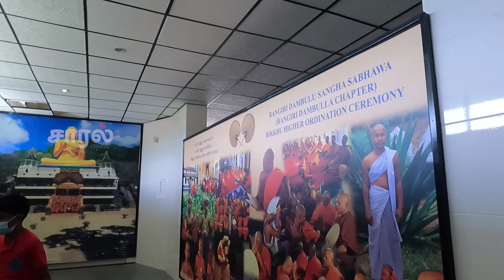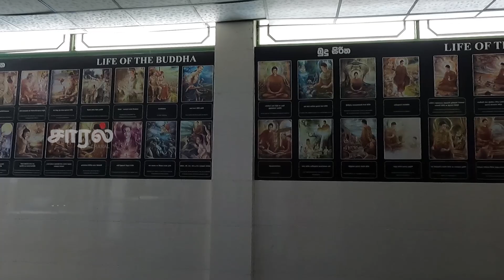இலங்கை மர்மக் குகைகள் கூறுவதென்ன? | தம்புள்ளை கற்பாறைக் குகைக் கோவில் | Dambulla Royal Cave Temple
அனைவருக்கும் சாரலின் இனிய வணக்கம்🙏🙏🙏
 இன்று எமது காணொளியில் தம்புள்ளையில் அமைந்துள்ள கற்பாறைக் கோயில் மற்றும் தங்க முலாம் இடப்பட்ட கோவில் ஆகியவற்றைக் காணலாம். காணொளியைப் பார்க்கும் போது நீங்கள் இடத்தை அறிந்து கொள்வது மட்டுமல்ல  அங்கே எவற்றைக் காணலாம் என்ற ஒரு சிறந்த அனுபவத்தைப் பெற்றுக் கொள்வீர்கள்.
தவறாமல் இவற்றைக் கண்டுகளித்து கருத்துகளை இட்டு மற்றவர்களுடன் பகிர்ந்து கொள்வதுடன் நீங்கள் அடுத்ததாக பார்க்க விரும்பும் இடங்களையும்  கருத்துப் பெட்டியில் அறிவியுங்கள்..
நன்றி🙏🙏🙏